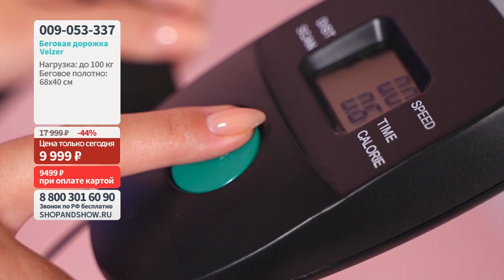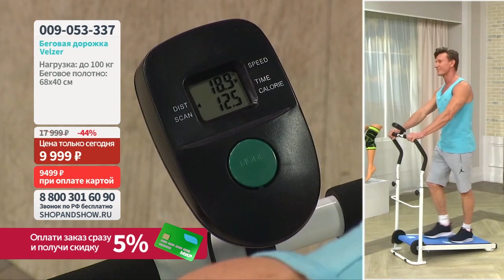Беговая дорожка Velzer.«Shop and Show» (Здоровье)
[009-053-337] Беговая дорожка Velzer (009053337)

Давайте дружить ;)